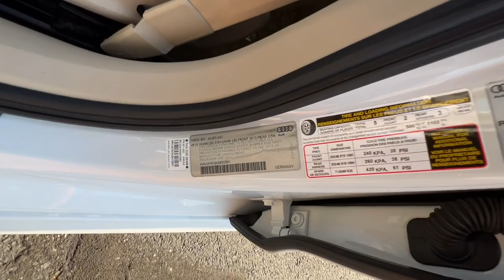2016 Audi A6 Northern California, Redding, Sacramento, Red Bluff, Chico, CA GN023961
Glacier White Metallic Used 2016 Audi A6 2.0T Premium Plus available in Northern California at  Lithia Toyota of Redding. Servicing the Redding, Sacramento, Red Bluff, Chico, CA area.

250 E. Cypress Ave.

PRICE DROP FROM $19 995  FUEL EFFICIENT 32 MPG Hwy/22 MPG City! Heated Leather Seats  Moonroof  Nav System  All Wheel Drive  Turbo Charged Engine  S LINE SPORT PACKAGE  PREMIUM PLUS PACKAGE  WARM WEATHER PACKAGE. SEE MORE!br /br /KEY FEATURES INCLUDEbr /Leather Seats  Navigation  Heated Driver Seat. Sunroof  All Wheel Drive  Remote Trunk Release  Child Safety Locks  Steering Wheel Controls  Electronic Stability Control  Bucket Seats. br /br /OPTION PACKAGESbr /PREMIUM PLUS PACKAGE Audi Side Assist w/Pre Sense Rear  Audi Parking System Plus w/Rearview Camera  Audi Sound System  10 speakers including front center speaker and subwoofer in the rear  180 watts and a 6-channel amplifier  Audi Connect w/Online Services  USB Audi Music Interface  2 USB s w/AMI functionality (no AMI cable)  Driver Information System  8-inch color display  and trip computer  Power Adjust Steering Column w/Memory  Audi Advanced Key (Keyless Entry)  Heated Auto-Dimming Power-Folding Exterior Mirrors  S LINE SPORT PACKAGE S line door sills  Wheels: 8.5  x 19  5-Double-Spoke-Design  S Line Exterior  bumpers  side sills and fender badge  Sport Suspension  Tires: 255/40R19 100H XL All-Season  LED HEADLIGHTS  WARM WEATHER PACKAGE 4-Zone Climate Control  Power Rear Window & Rear Side Window Sunshades. Audi 2.0T Premium Plus with Glacier White metallic exterior and Atlas Beige (light carpet) interior features a 4 Cylinder Engine with 252 HP at 5000 RPM*. br /br /EXPERTS REPORTbr /Great Gas Mileage: 32 MPG Hwy. br /br /A GREAT VALUEbr /Was $19 995. br /br /WHO WE AREbr /Our commitment to treating you in a neighborly fashion extends from our inventories and auto repair service to our no-frills  easy-to-comprehend auto financing. This comes not only in the form of car loans and leasing service for drivers from Redding  Chico  Red Bluff and Shasta Lake  but a tenacious spirit dedicated to getting the flexible terms you deserve.Please feel free to explore our entire site and see all of the products  services  and pre-buy car research we have to offer. br /br /Pricing analysis performed on 9/14/2023. Horsepower calculations based on trim engine configuration. Fuel economy calculations based on original manufacturer data for trim engine configuration. Please confirm the accuracy of the included equipment by calling us prior to purchase. br /
WARM WEATHER PACKAGE -inc: 4-Zone Climate Control, Power Rear Window & Rear Side Window Sunshades ,PREMIUM PLUS PACKAGE -inc: Audi Side Assist w/Pre Sense Rear, Audi Parking System Plus w/Rearview Camera, Audi Sound System, 10 speakers including front center speaker and subwoofer in the rear, 180 watts and a 6-channel amplifier, Audi Connect w/Online Services, USB Audi Music Interface, 2 USBs w/AMI functionality (no AMI cable), Driver Information System, 8-inch color display, and trip computer, Power Adjust Steering Column w/Memory, Audi Advanced Key (Keyless Entry), Heated Auto-Dimming Power-Folding Exterior Mirrors ,S LINE SPORT PACKAGE -inc: S line  door sills, Wheels: 8.5 x 19 5-Double-Spoke-Design, S Line Exterior, bumpers, side sills and fender badge, Sport Suspension, Tires: 255/40R19 100H XL All-Season 8IT